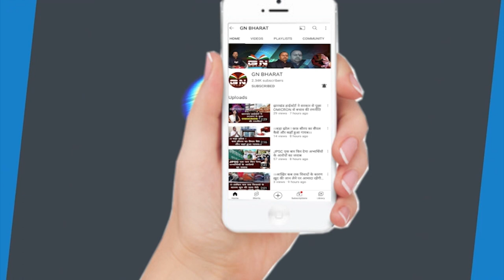राजीव अरुण एक्का पहुंचे ED कार्यालय, ED की दूसरी समन पर पहुंचे, पूछताछ शुरू